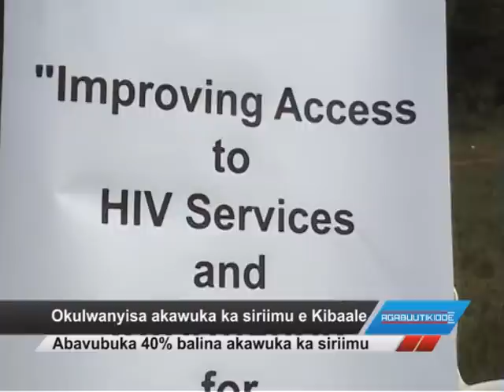Okulwanyisa akawuka ka siriimu e Kibaale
Abavubuka 40 % balina akawuka ka siriimu